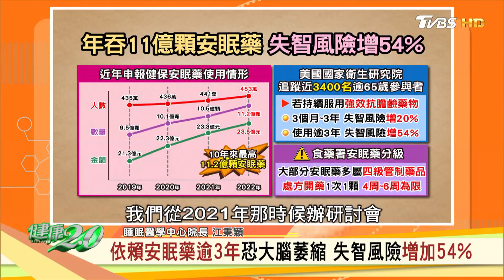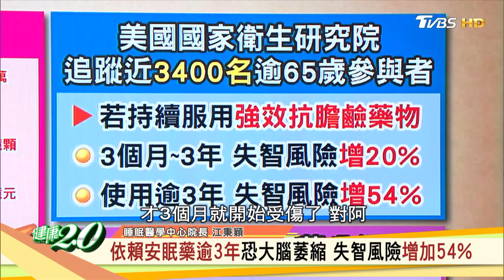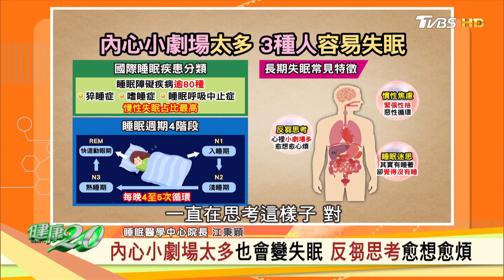失眠吃錯安眠藥恐失智 午覺睡過頭心臟風險增 健康2.0